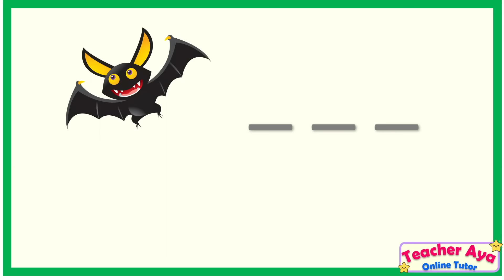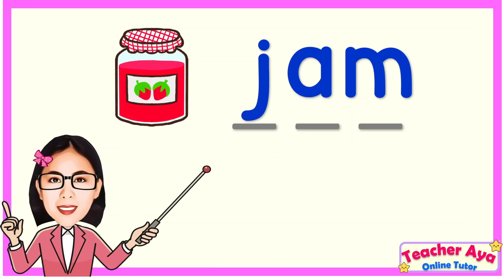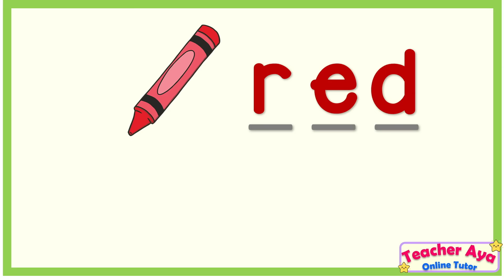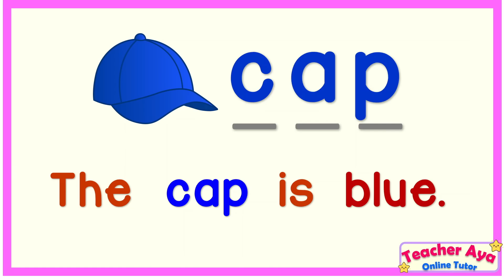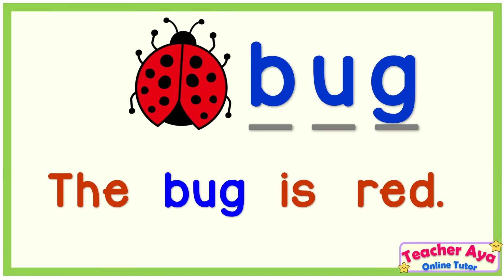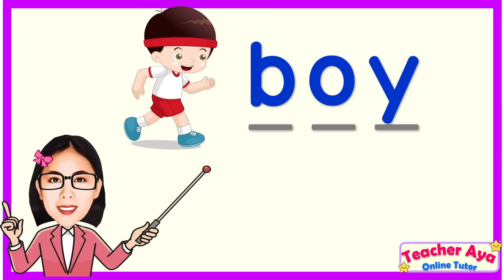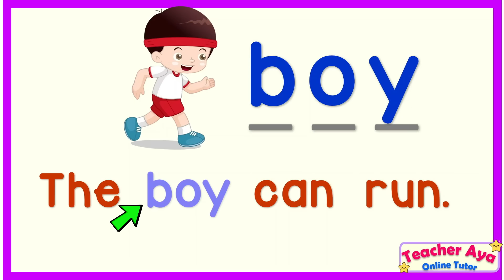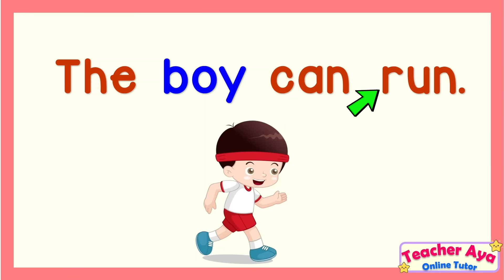LEARN TO SPELL and READ | Lesson for Kids | Preschool | Grade 1 and 2 | Teacher Aya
This reading lesson will help kids develop their reading skills. Kids are expected to become fast readers and comprehend different English words throughout this reading lesson.